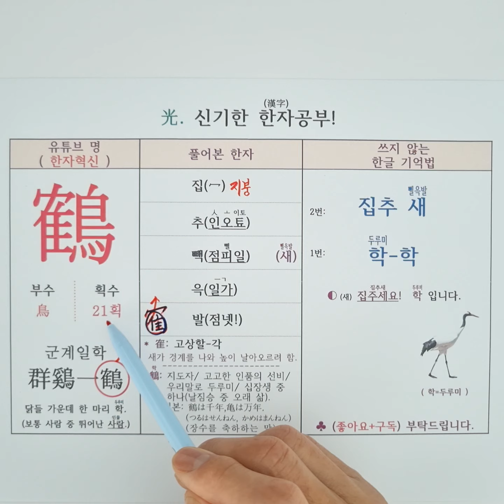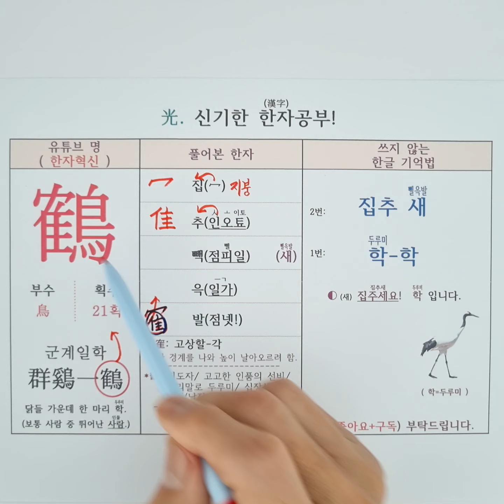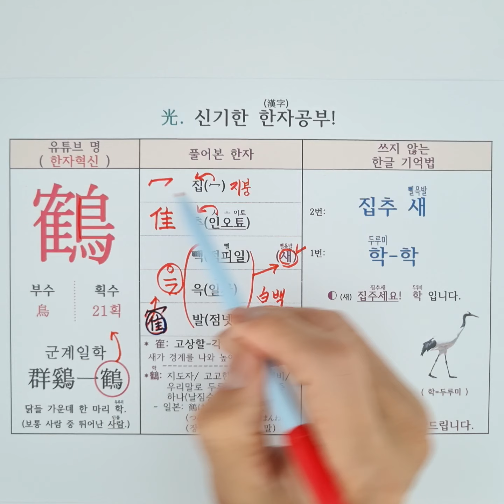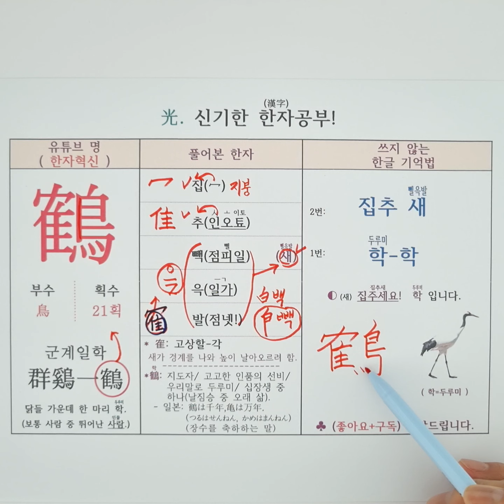234.학(두루미) 학. 한자 소리로 외우는 특별한 방법(군계일학)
중국어 한자 병음 : [hè] 鹤